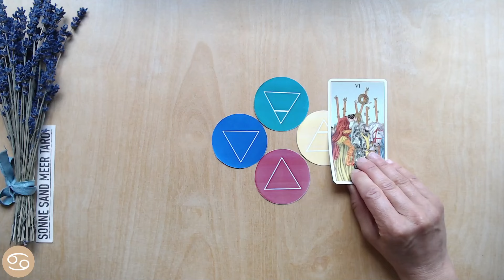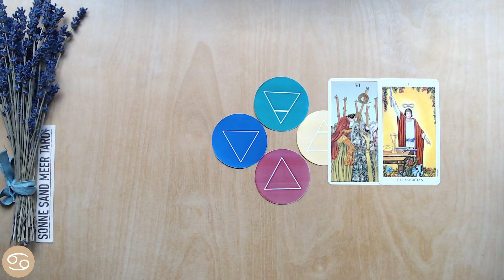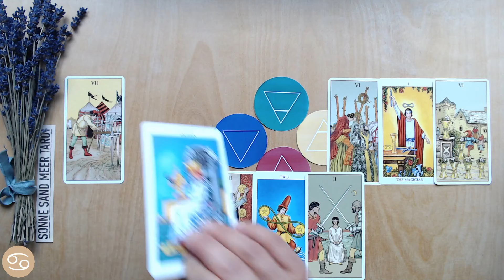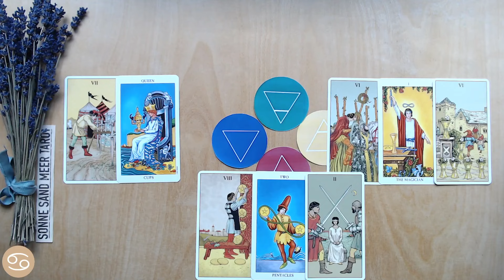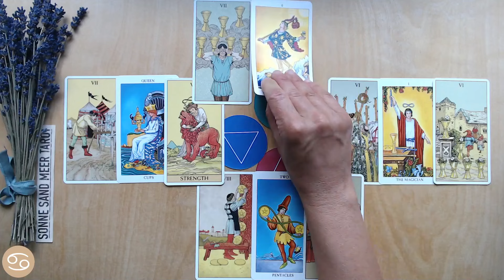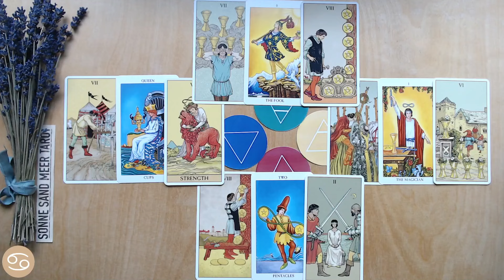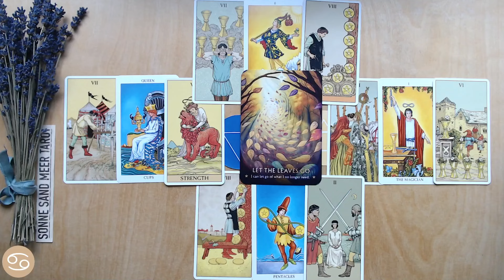KREBS ♋️ SEPTEMBER 2024 "GENIESSE DEINEN ERFOLG" - TAROT MONATSLEGUNG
♋️ KREBS SEPTEMBER 2024 ♋️

Die TAROT MONATSLEGUNG für den SEPTEMBER  2024 für das Sternzeichen KREBS.